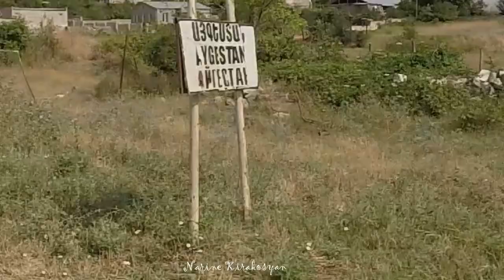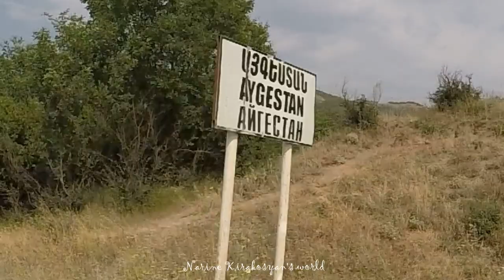Շրշռան աղբյուր / Shrshran spring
Արցախի չճանաչված ու չգովազդված վայրերից մեկն եմ առաջարկում ձեզ տեսնել, իմ դիտող․ Շրշռան աղբյուրը։ Այս բնության հրաշքը Ասկերանի շրջանում է գտնվում և բացառիկ առեղծված կարող է համարվել, որովհետև այդտեղի ջուրը գալիս է ծառերի արմատների տակից։ Բայց ավելի լավ է դիտեք իմ պատրաստված տեսանյութը։